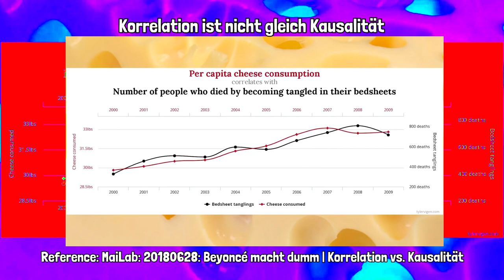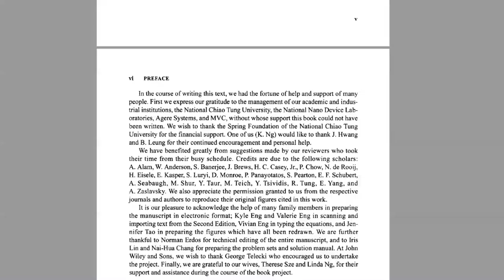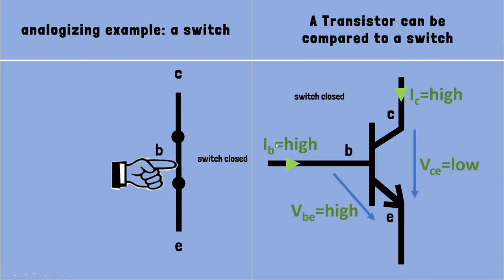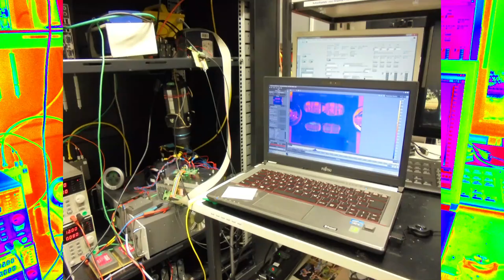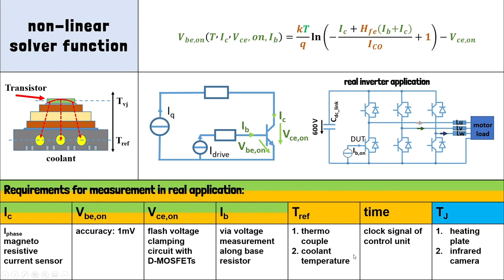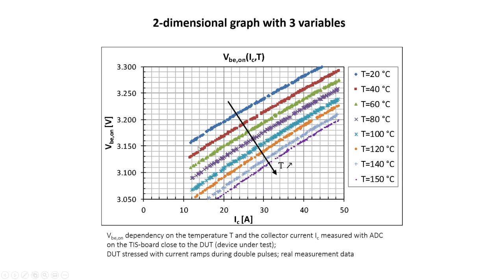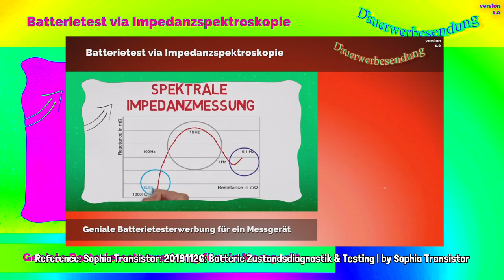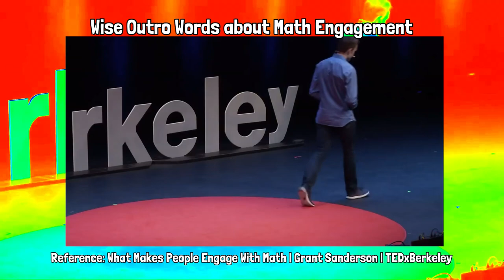Multiple Regression | Königsdisziplin unter Korrelations-Kausalitäts-Berechnungen Datenfit by Sophia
MultipleRegression oder Multivariable calculus (die Königsdisziplin unter Korrelations-Kausalitäts-Berechnungen) | Data Fitting Science by Sophia Transistor.
Mein wissenschaftsjournalistischer Online-Medienbeitrag für den Journalisten- und Medienpreis 2021 ausgeschrieben von der deutschen Mathematiker-Vereinigung DMV.
Darstellung von Mathematik in der Öffentlichkeit und Erschließung von neuen Zugängen zur Mathematik.
Die Bedeutung mathematischer Modelle und Methoden in der Elektroingenieurwissenschaft. Leistungselektronik und Halbleiterphysik vereint mit Datenakquisitionsmethoden und Datenauswertung.
Bei der multiplen Regression wird eine beliebige nicht-lineare oder lineare Solverfunktion mit Hilfe eines Kalibrierungsdatensatzes auf die zu bestimmenden Koeffizienten gefittet.
Das dadurch gefundene Modell kann nun dazu verwendet werden den "value of interest" funktional und schnell zu berechnen.
Als konkretes anwendungsnahes Beispiel dient ein Bipolartransistor aus Siliziumkarbid (ein sogenannter SiC-BJT). Als physikalischer Hintergrund und Wirkmechanismus dient ein Zusammenhang mit logarithmus naturalis zwischen:
virtueller Junction Temperatur Tvj, on-state-Basis-Emitter-Spannung Vbe,on, Kollectorstrom Ic, On-state-Kollector-Emitter-Spannung Vce,on und Basisstrom Ib.
Mit Hilfe der einfach zu messenden temperatur-sensitiven elektrischen Parameter wird eine Messplatine aufgebaut (TIS-board), wo mittels eines ADCs alle Werte simultan und in Echtzeit gesampled werden können.
Dadurch wird es möglich die virtuelle Junction Temperatur des Bipolartransistor-Chips in Echtzeit und im on-state-Normalbetrieb numerisch zu bestimmen.
Wenn wir die Temperatur bestimmen können, können wir damit auch die Kurve der transienten Wärmeimpedanz Zth berechnen.
Die Referenzkurve zum Beginn der Lebensspanne wird mit einer Neukurve nach Alterung verglichen, um Verschlechterungen im Kühlpfad zu detektieren.
Das Ausgangsmodell für die Multiple Regression beinhaltet 4 unabhängige Variablen und mit Hilfe der gefundenen Solverfunktion und der zu erwartenden Varianz in den Messwerten, lässt sich bestimmen, welche Parameter den größt möglichen Einfluss haben.
In unserem Fall ist das die Vbe,on Basis-Emitter-Spannung im Leitzustand des SiC-BJTs.
Die eigentliche Berechnung kann man computergestützt mit Hilfe von Mathesoftware, wie: Matlab, GNU Octave oder SciLab durchführen.
So what makes people engage with math?
Im Grunde genommen ist dieser Beitrag entstanden, weil irgendjemand eine tolle Geschichte erzählen wollte ;-)

Inhaltsangabe mit Zeitstempeln:
00:00 Intro und Motivation
00:19 Korrelations ist nicht gleich Kausalität
00:42 Data Fitting Problem Multiple Regression
01:21 Was ist eine mathematische Funktion?
02:17 Meine Referenzen
02:42 Entdecker- und Erlebnisjournalismus
03:29 Physikalischer Hintergrund und Wirkmechanismus
05:02 Solverfunktion Transistor
06:07 Funktionsweise Bipolartransistor
07:28 Der "value of interest"
08:51 Temperaturmessung: Infrarotkamera, Thermoelement
10:45 ADC Messung (analog-to-digital-converter)
15:33 Messergebnisse Auswertung
18:25 Berechnung: Matlab, SciLab, GNU Octave
21:11 Abmoderation mit weisen Abschlussworten

Referenzen und Quellenangaben:
Videos:
3Blue1Brown:
20210716: Why aren't you making math videos? (Also, a 3b1b podcast)
20170502: Was ist das Besondere an Eulers Nummer e? | Essenz des Kalküls, Kapitel 5
20180824: Q&A with Grant Sanderson (3blue1brown)
DorFuchs:
20130301: Lineare Funktionen (Mathe-Song)
20130509: Mein IQ und die Normalverteilung
MaiLab:
20180628: Beyoncé macht dumm | Korrelation vs. Kausalität
20181101: Die schlechtesten Argumente im Internet
Gillian Perkins: 20210413: what I JUST LEARNED about how to get views on YouTube (this is big!!)
TEDx Talks: 20200313: What Makes People Engage With Math | Grant Sanderson | TEDxBerkeley
LearnChemE: 20121130: Model Fitting and Regression in MATLAB
Advertisement: Berlitz Language for life | We are sinking! | What are you thinking about?
Sophia Transistor: 20191126: Batterie Zustandsdiagnostik & Testing | by Sophia Transistor
20120826: Apollo 11 launch with altitude and velocity data

Animation eines alternativen Transistormodells, Illustration aus dem Elektronik-Baukasten KOSMOS Radiomann, um 1963 (Quelle: Begleitheft mit Funktion eines Transistors.

Websites:
Mathematikwettbewerb der DMV:

YouTube Audio-Mediathek: Bach, Beethoven, Mozart
Wdr Bigband Very Personal: What Now Funklaus